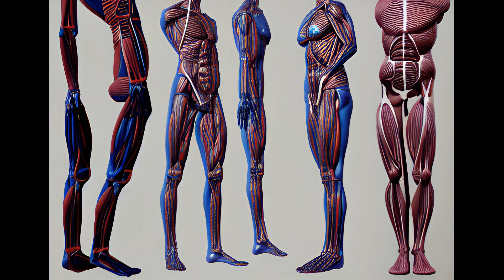The Strange World of Your Dreams 012